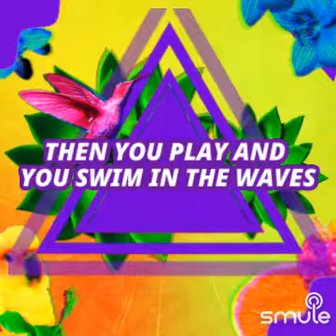Having Fun At The Beach Lyrics Video